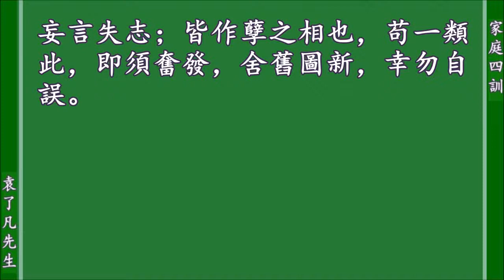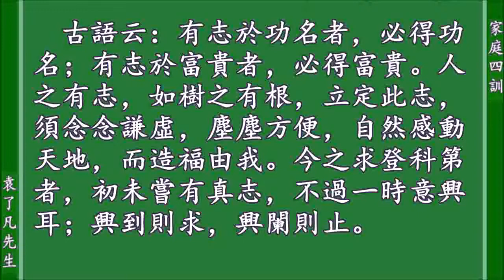印光法師《了凡四訓》序 、《了凡四訓》 （崔居士恭誦）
印光法師《了凡四訓》
印光法師序文字來源：